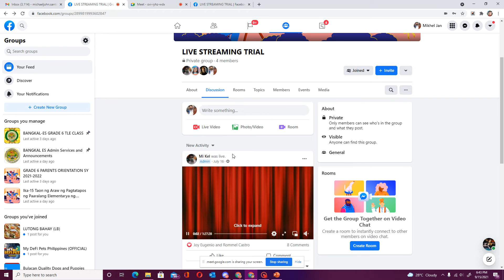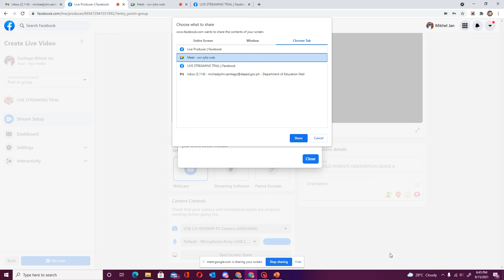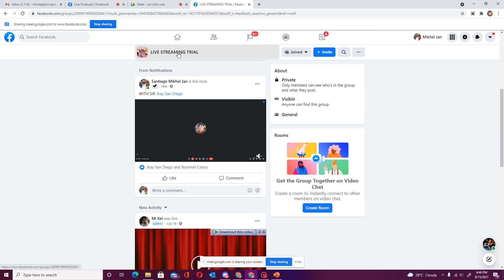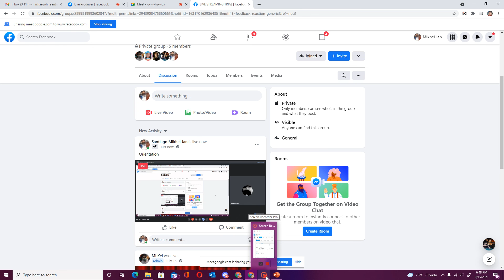HOW TO SCREEN CAPTURE GOOGLE MEET AND SET LIVE IN FACEBOOK